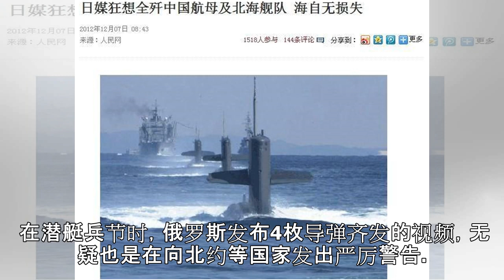原创 4枚核导弹冲出水面，俄罗斯这下动真格了，向北约发出一个信号